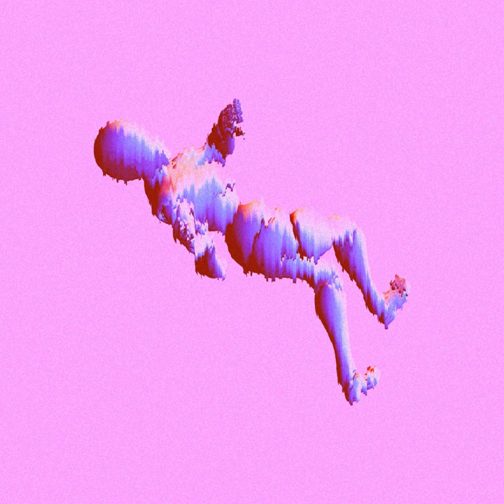Gorgonzola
Gorgonzola · GooRal · Donald · Rataj · Donald · Robert Pawłowski · Janek Góral · Bartek Ratajczyk